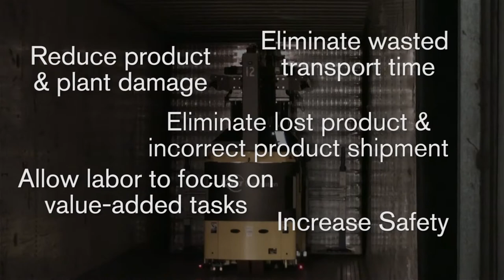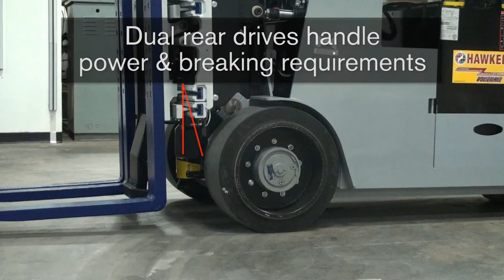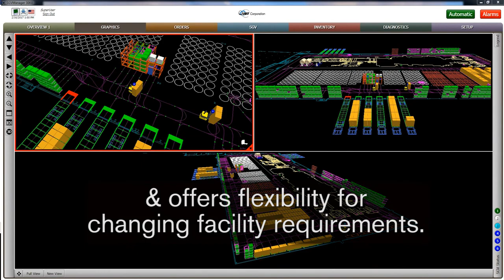JBT Automated Trailer Loading (ATL) Systems - System Features and Benefits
Thinking of a better way to load and unload trailers? JBT's automated trailer loading (ATL) systems utilize our automated guided vehicles (AGVs) to precisely load and unload standard, over-the-road trailers. These vehicles pick product from virtually anywhere in your facility - conveyors, stands, and even racking. They handle raw materials, finished goods, and work-in-process (WIP). Using your specific loading patterns, our ATL systems improve safety, increase productivity, and reduce product and plant damage.